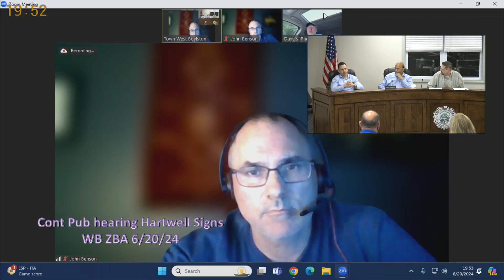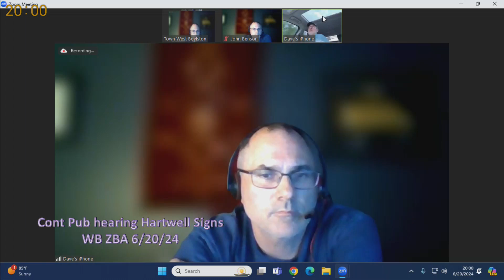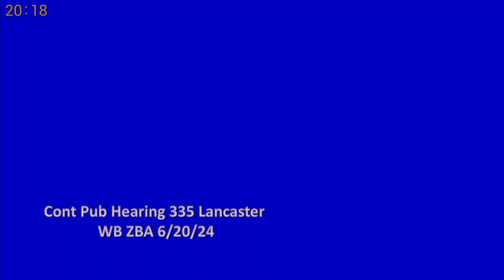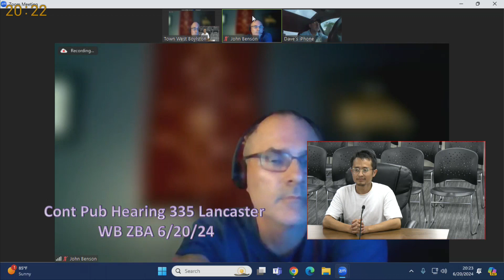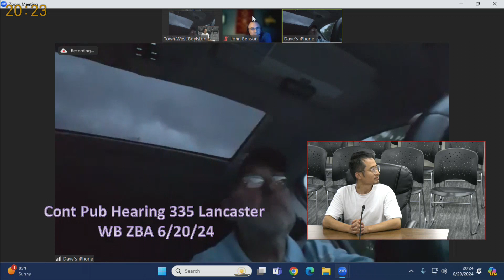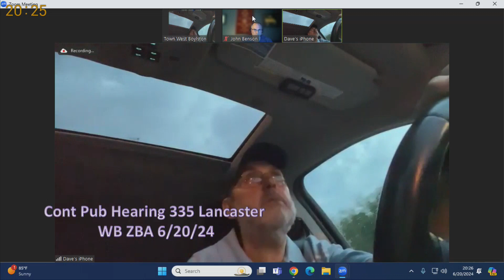Zoning Board of Appeals - June 20, 2024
Filmed in West Boylston